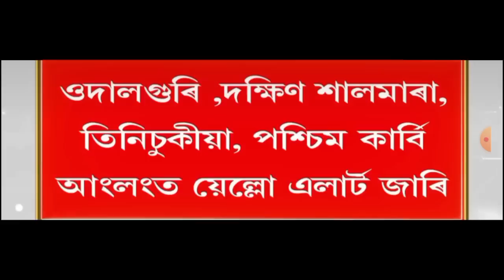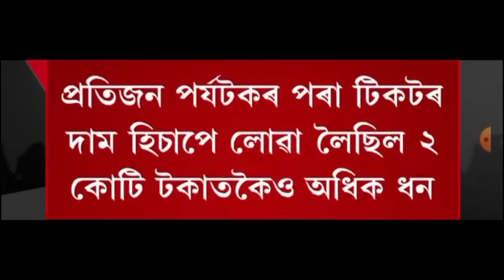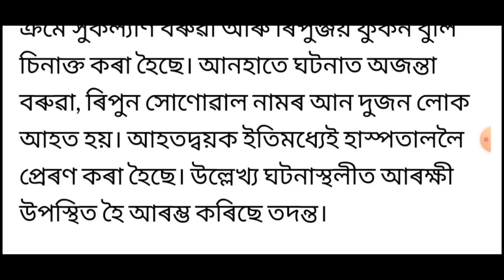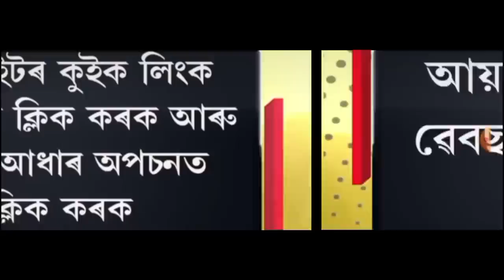আজি সন্ধিয়াৰ 7 টা ডাঙৰ খবৰ || Today Evening News. 21-06-2023